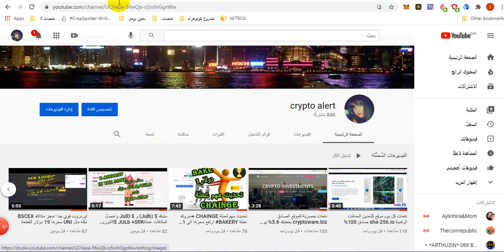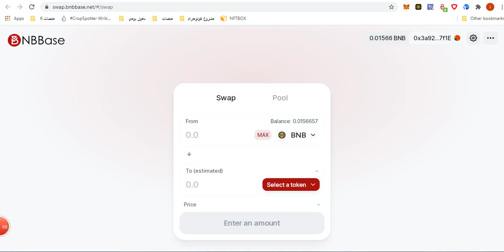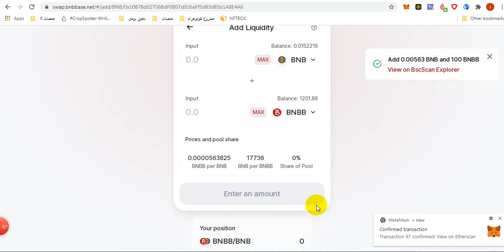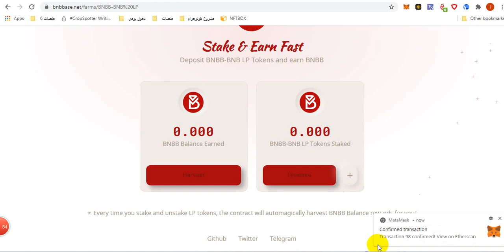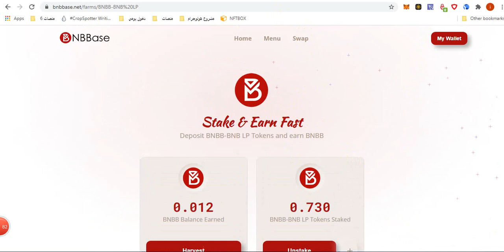ايدروب جديد متله متل BAKE استغلوه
السلام عليكم جميع الروابط